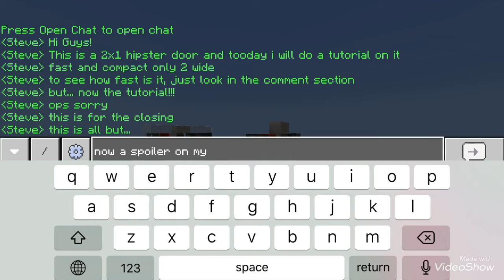2x1 Hipster Door *Tutorial* | MCBE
Hi Redstone Guys!

Bye see you in the next Minecraft video, oh.. and... hey watch my animation:👇👇👇👇👇👇👇